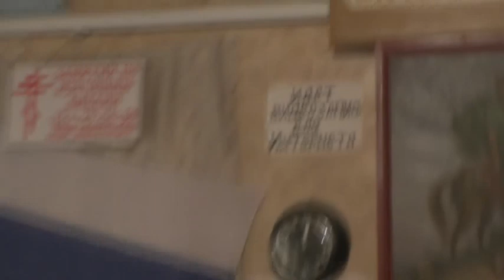Занятия по изучению святой Библии. Иоан. 6:27. 16. 10. 2022